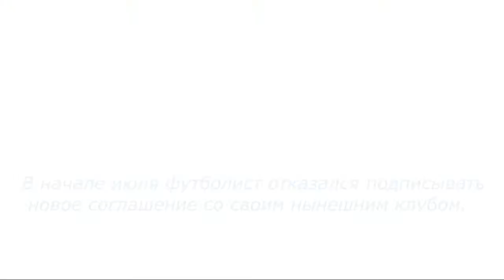Waking Up Football ||| Ganso Looking for...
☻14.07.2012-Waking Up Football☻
||Arsenal,Chelsea,PSG,Real Madrid,Tottenham want to see in the structure of Brazilian midfielder ...||